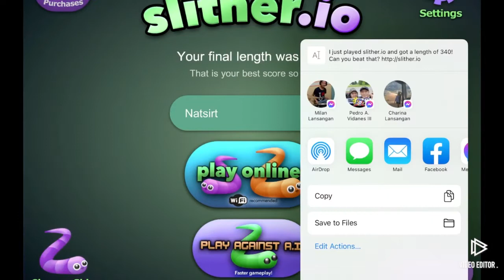I AM FGTEEV?! NO WAY! slither.io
I am FGTeeV? No way.

Tristan

Follow Me At:
Messenger: Milan Lansangan
YouTube: Tristan Lansangan & The Location Gamers